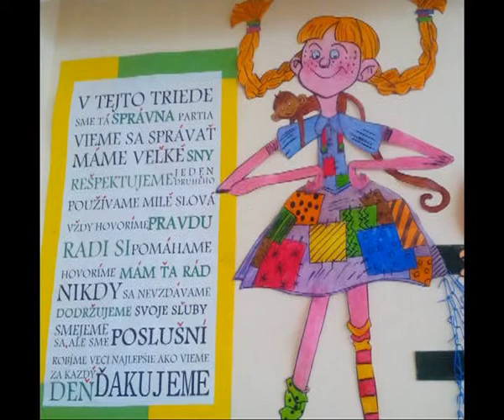Pippi a jej kamaráti